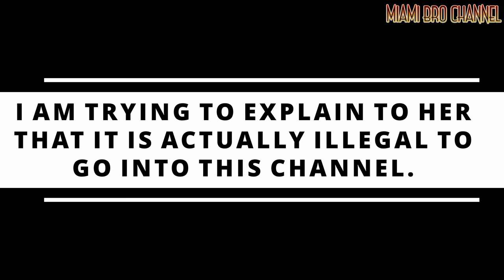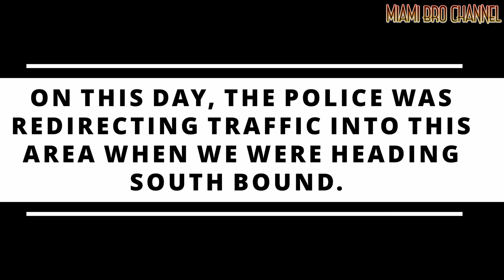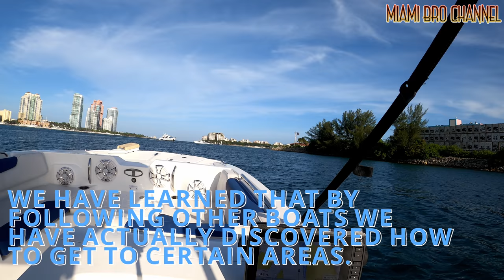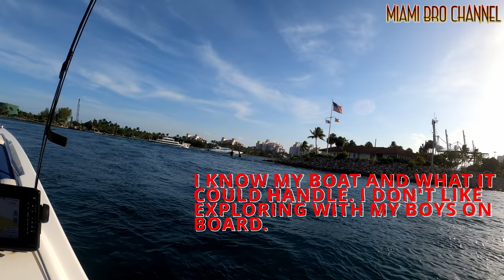GOVERNMENT CUT BOAT RIDE - PART 2 FROM HAULOVER SANDBAR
So this is part 2 from that other day that we went out and I made a video titled: "HAULOVER SANDBAR (ON AN EMPTY DAY)". We had a disagreement about whether or not we can navigate through Governments Cut and this video will show you the results.  Let me know if you have ever been through here with your boat and if you ever had any issues.